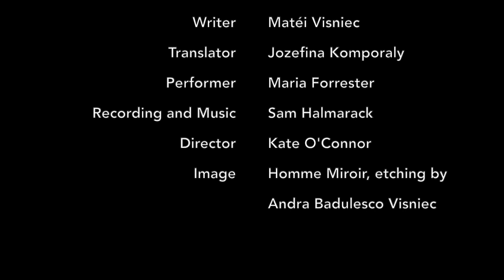Decomposed Theatre | Engine Room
Engine Room gives theatre makers and artists the opportunity to experiment, play and develop ideas.

A trilogy of short pieces from the uncanny world of Decomposed Theatre, by acclaimed Romanian playwright Matéi Visniec.

Matéi Visniec‘s Decomposed Theatre is an experimental modular play, like a series of short stories which can be arranged and rearranged in any order. It was written in the 1990s shortly after the author fled the Ceausescu regime in Romania to settle in France, and reflects on themes of censorship and ideology. Since then, these fragments have presented a fascinating conundrum and provocation for theatre – makers and audiences worldwide.

Three of these fragments are presented here in a new audio adaptation. They describe three plagues descending on an unnamed town, each one more strange and more insidious than the one before. Through Visniec’s vision, we can reflect on our own experience of crisis and change today, the impact of a pandemic on our everyday lives, media consumption and political reality.

Writer: Matéi Visniec
Translator: Jozefina Komporaly
Director: Kate O’Connor
Recording and Music: Sam Halmarack
Performer: Maria Forrester
Publicity image from Homme Miroir, etching by Andra Badulesco Visniec

A Trafika Europe Radio/Romanian Cultural Institute New York/University of the Arts London (Research at Camberwell, Chelsea, Wimbledon Colleges of Arts) production, with support from Romanian Cultural Institute London.

Your feedback is a big part of what makes Engine Room so valuable for artists. If you caught this show and have a minute, please fill in this Feedback Form